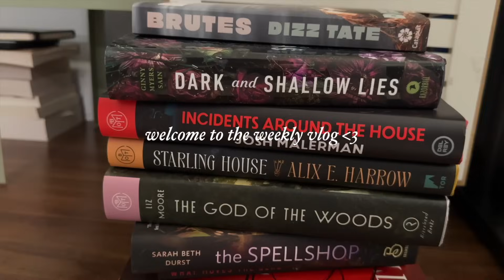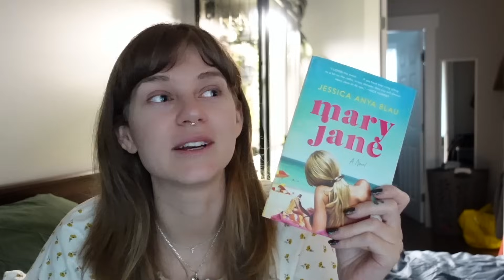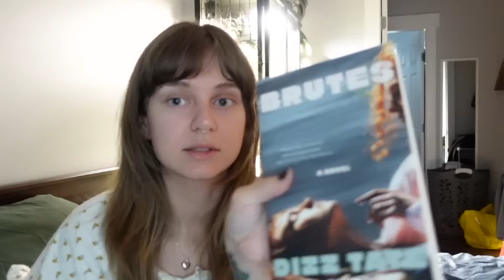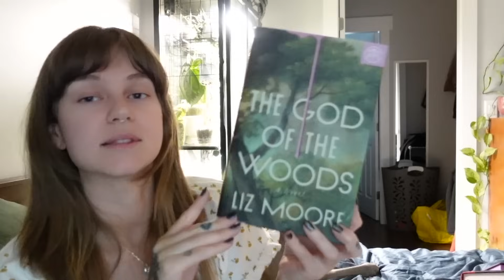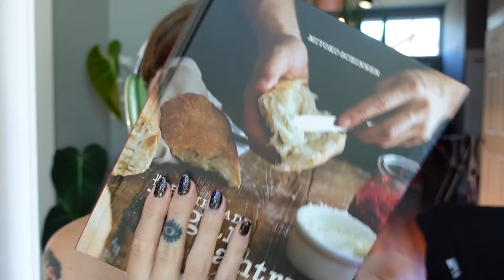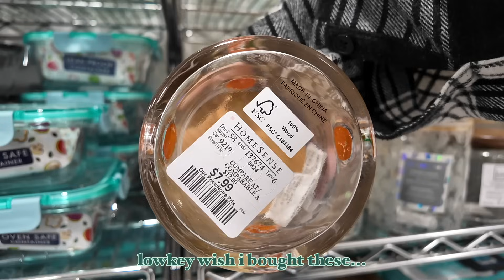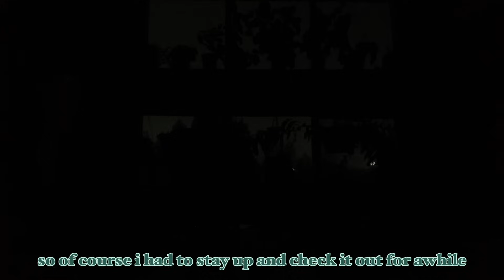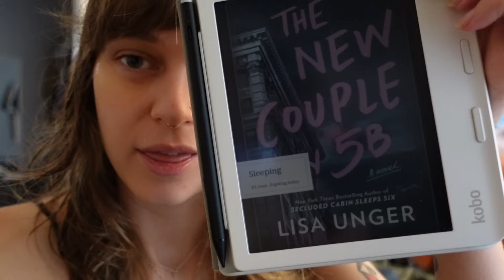garden harvesting, baking, a new fave read, & a stormy week 🧺🥗🌩️📚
Main channel:  @wildfern

Pumpkin rugs
Vegan pantry staples cookbook
Vegan bread cookbook

reading
booktube
books
vegan
plant based
garden
cooking